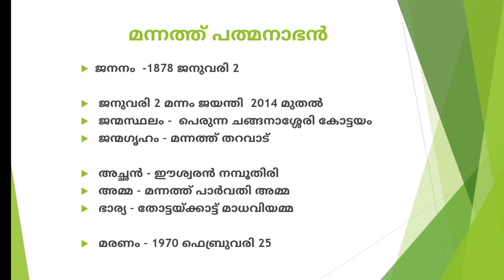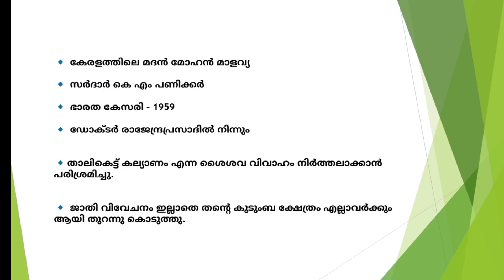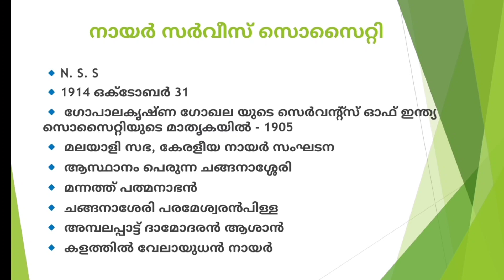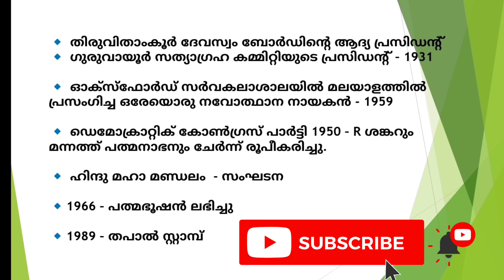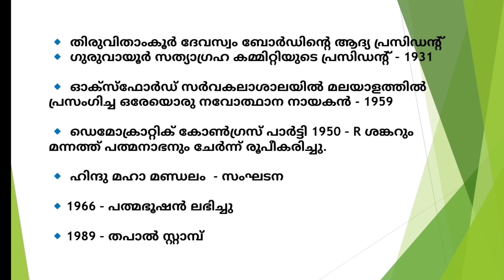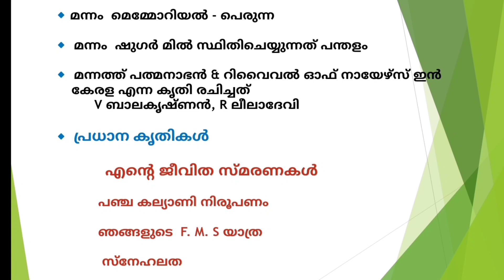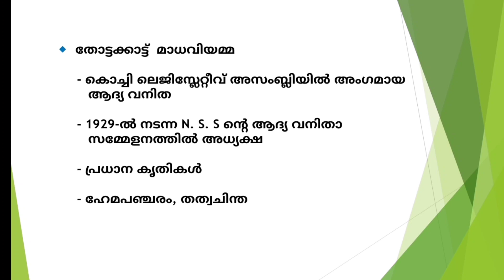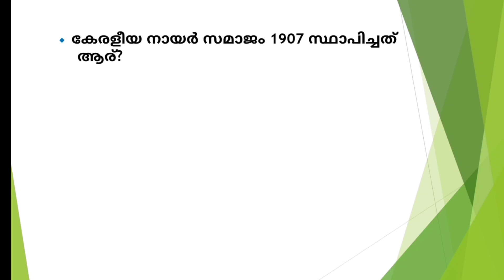മന്നത്ത് പത്മനാഭൻ/ കേരള നവോത്ഥാനം. For Lp/Up, University assistant, 10th, 12th, degree prilims..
മന്നത്ത് പത്മനാഭൻ. കേരള നവോത്ഥാന നായകൻ. Psc related vedio.

# മന്നത്ത്പത്മനാഭൻ
# കേരളനവോത്ഥാനം
# കേരളനവോത്ഥാനനായകന്മാർ